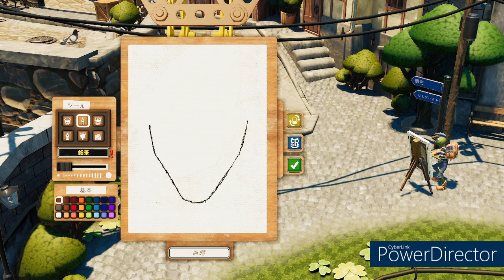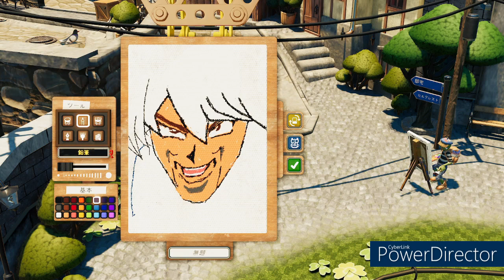YOUTUBEの審査に落ちた直後の人が絵を描くとこうなります[Passpartout 2]その４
YouTubeで色んな動画を上げています

サカナクションのPVのモノマネ

ゲーム実況

コーディネートコレクション